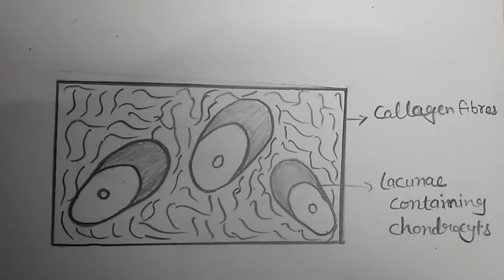Fibro Cartilage Anotomy Notes,GNM 1st Year Notes,Important Topics GNM 2020.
fibrocartilage# fibrocartilage histology# fibrocartilage connective tissue ibrocartilage pronunciation# fibrocartilage meaning# fibrocartilage examples# fibrocartilage complex fibrocartilage callus formation fibrocartilage and hyaline cartilage difference fibrocartilage and hyaline cartilage triangular fibrocartilage complex# triangular fibrocartilage complex injury